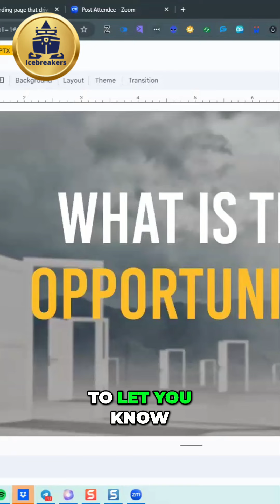Unlocking Passive Income: Hernan's Inspiring Journey 💰✨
Join Hernan as he shares his remarkable journey to earning passive income with Experior. Discover how anyone can thrive in this opportunity, even starting from scratch, while working safely from home and achieving financial freedom. To join the Icebreakers team of champions seend me a direct message or click here for more info